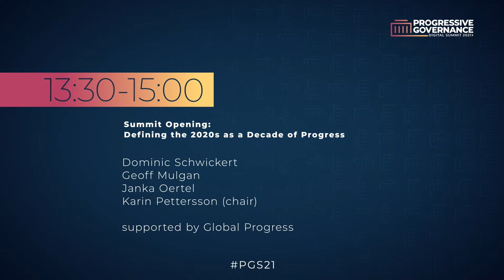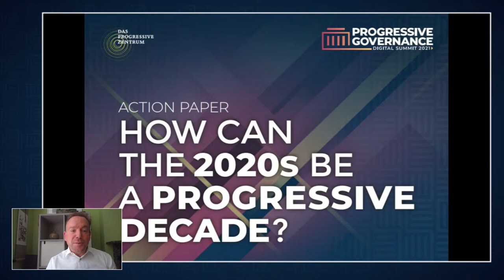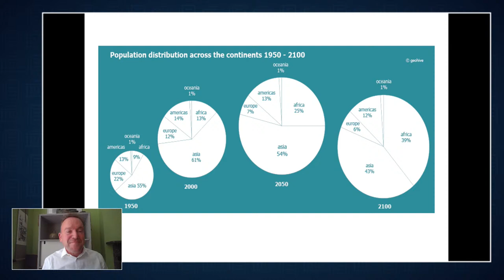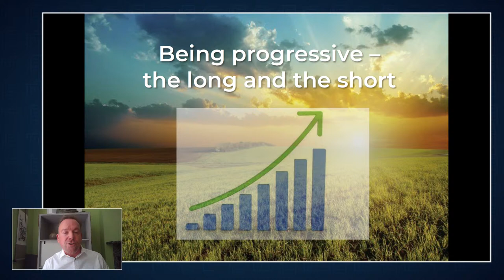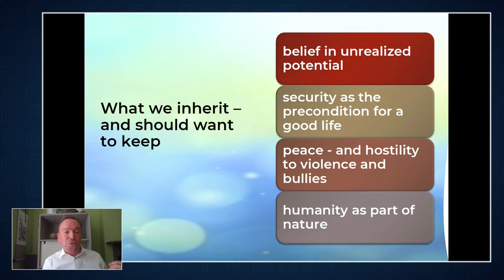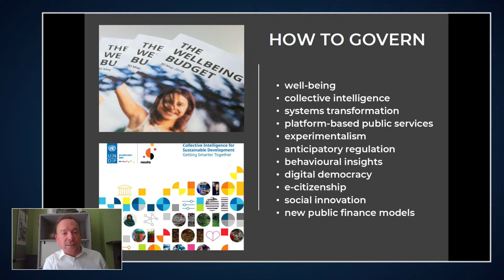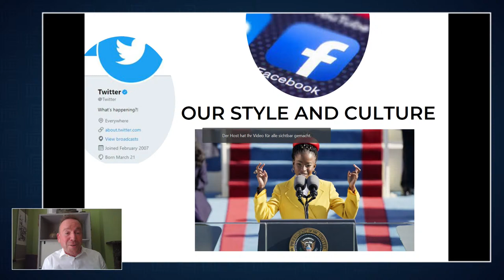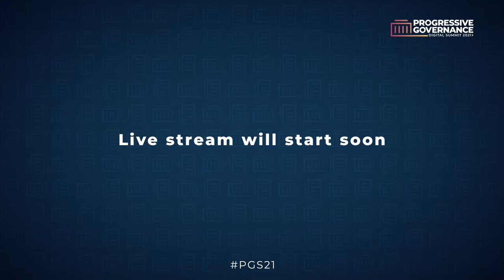How can the 2020s be a progressive decade? Introducing the Summit Action Paper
Geoff Mulgan, Professor of Collective Intelligence, Public Policy, and Social Innovation at the University College London

Response by: Janka Oertel, Director of the Asia Programme at the European Council on Foreign Relations

Chair: Karin Petterson, Culture Editor at Aftonbladet